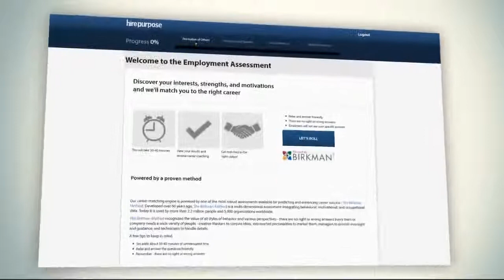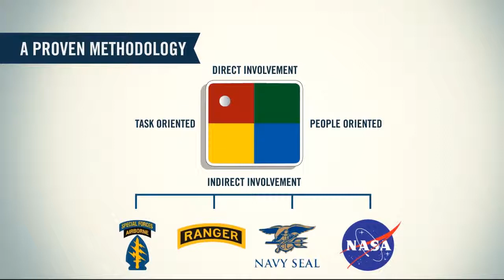Hirepurpose Candidate Video